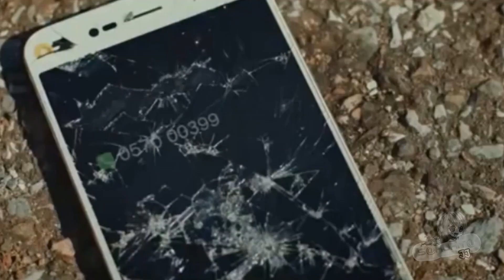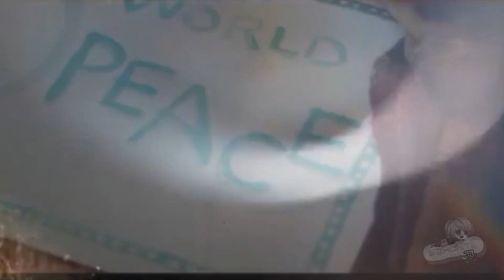Kim Jaejoong - Love story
Love story for Jae fans.how it shines.